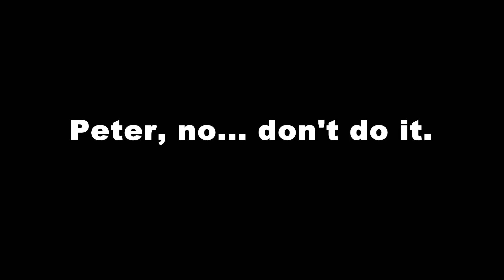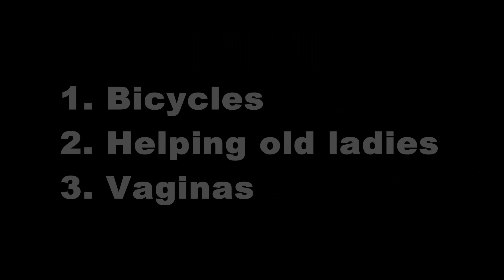LadsonTour Western Australia - 2013/2014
Compilation of roadtrips in Western Australia having the absolute craic with the best lads. I'm a lightening rod!?

This songs in this video are the property of; and copyrighted to their owner(s), and do not belong to me.